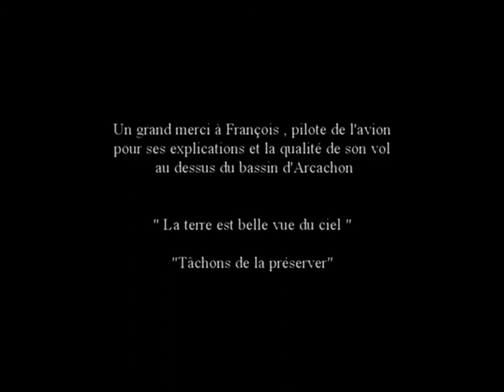Vol au dessus du bassin d'Arcachon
Petite vidéo sans prétention... J'ai voulu tester ma Gopro Hero2 en avion au dessus du bassin d'arcachon.
Un moment magique.
La terre est belle vue du ciel !
Bon vol.

Fabien PELLETAN